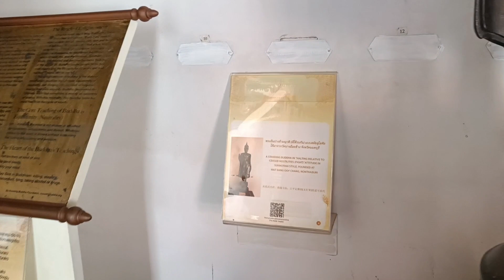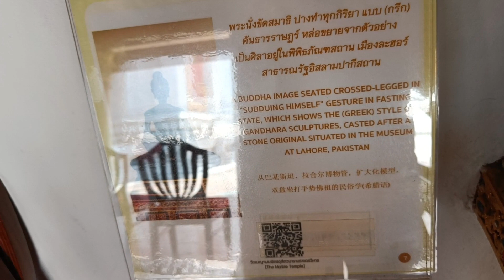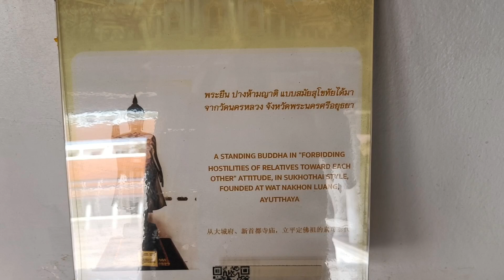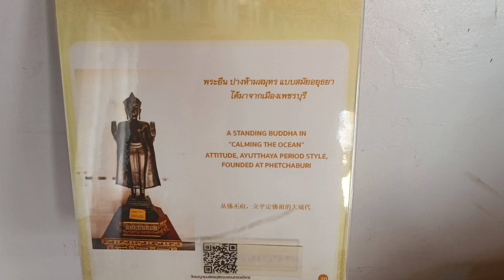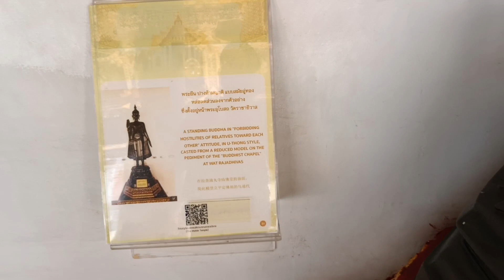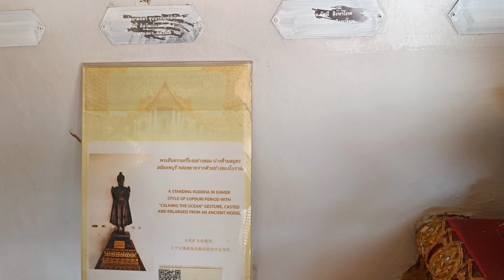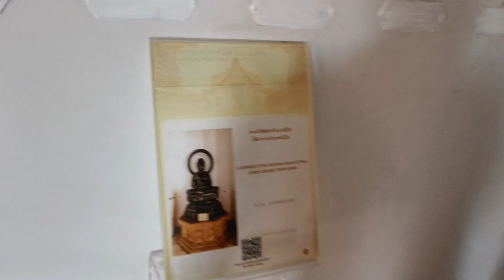Golden Buddha Temple @ Bangkok | Weights 5000kgs????